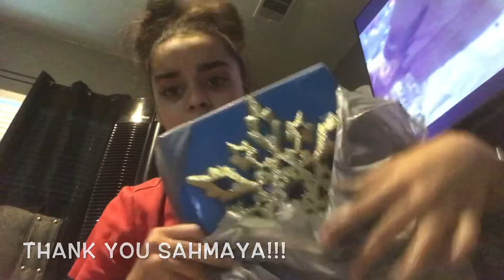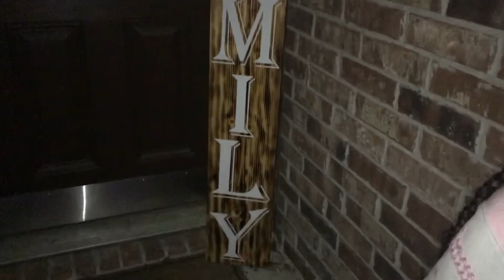Thanksgiving week & we got our tree!!!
We finally got our Christmas tree put together with decorations inside and out! We are feeling the Christmas spirit even though this was Thanksgiving week!!